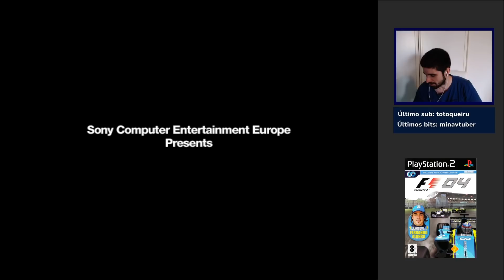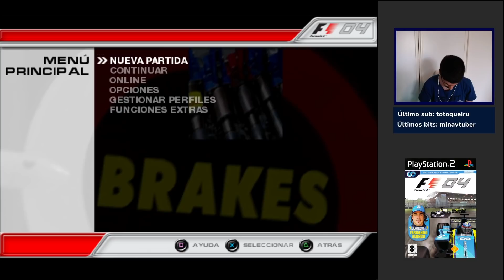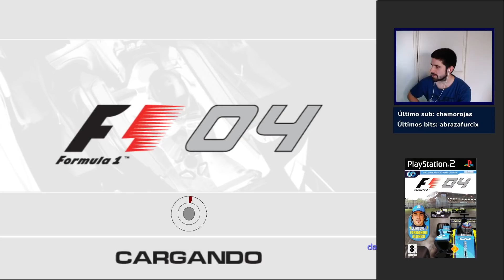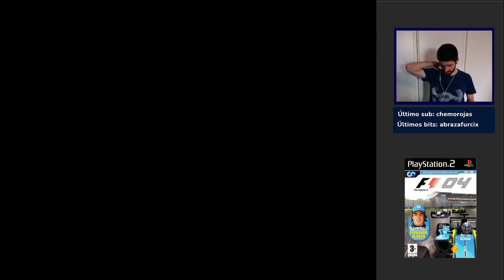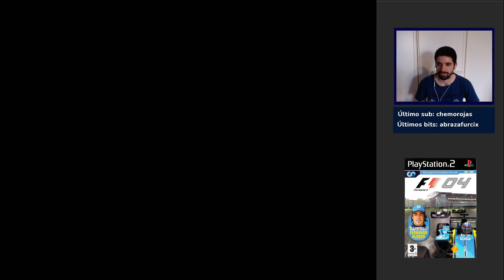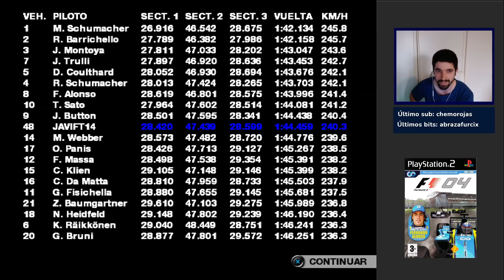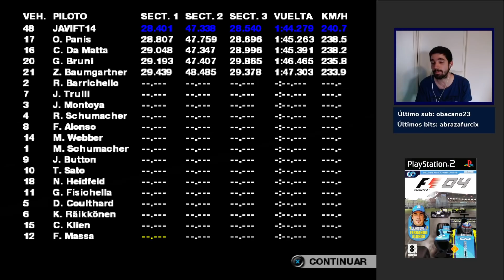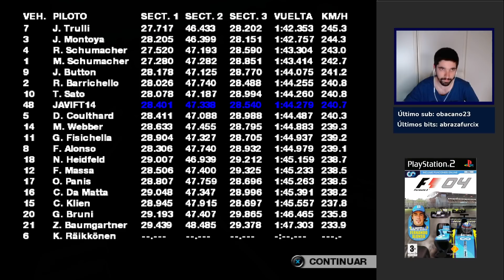Cambios de equipo, penalizaciones y mas | Trayectoria F1 04